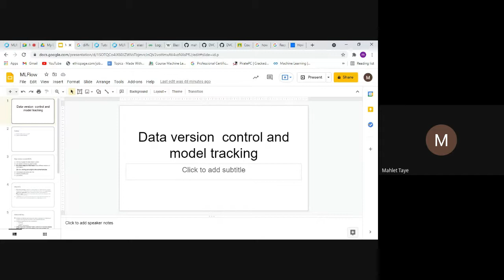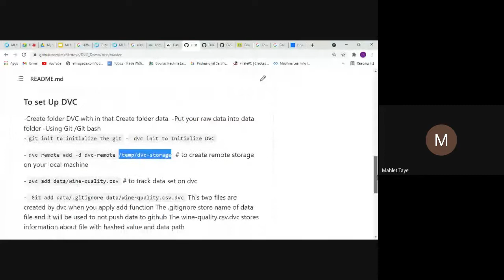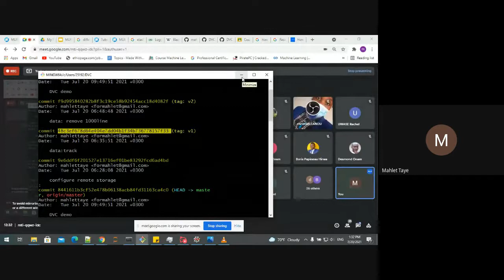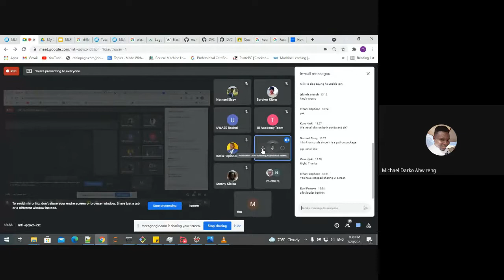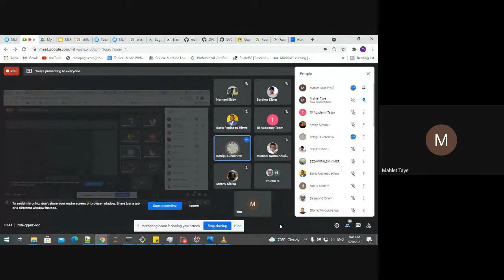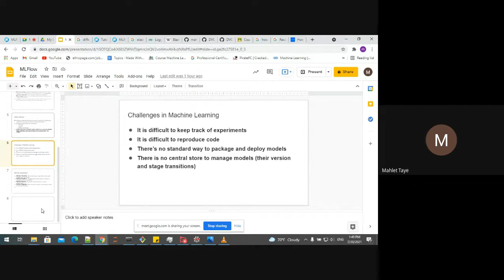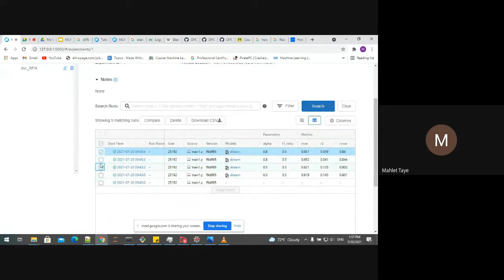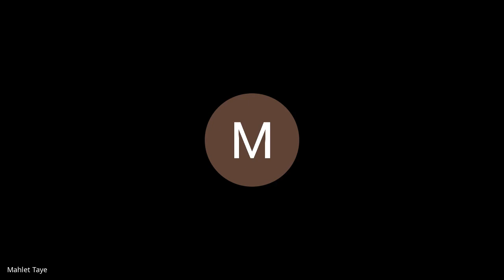Batch 4 | 20th July Tutorial